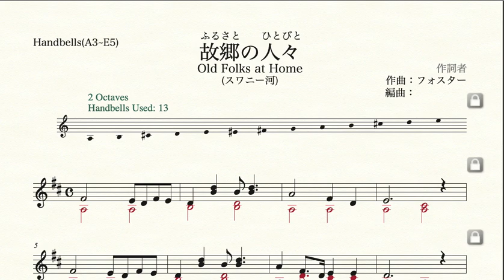故郷の人々/スワニー河(ハンドベル最低音ラ)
故郷の人々/スワニー河(ハンドベル最低音ファ♯/7~11人)

故郷の人々/スワニー河(ハンドベル最低音ラ/6~9人)

故郷の人々/スワニー河(ハンドベル最低音ド♯/5~8人)

故郷の人々/スワニー河(ハンドベル色音符20音/5~7人)

No.2
ふるさと(ハンドベル最低音シ♭/5~7人)